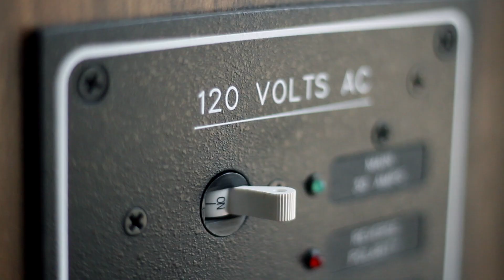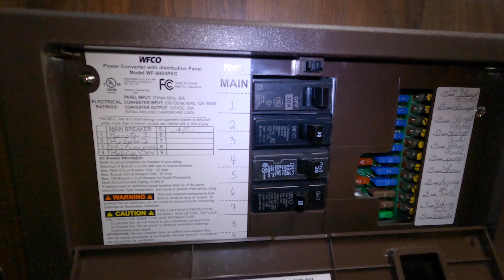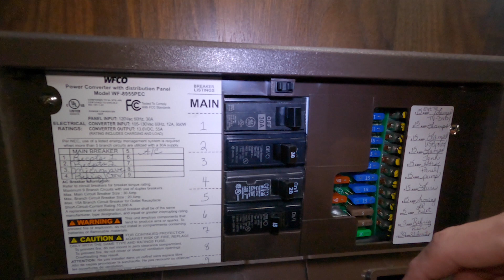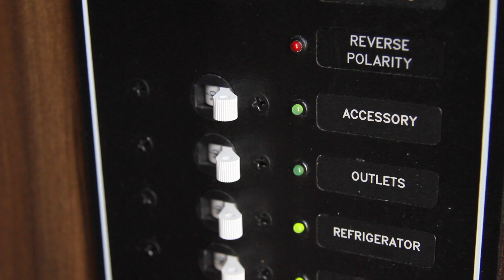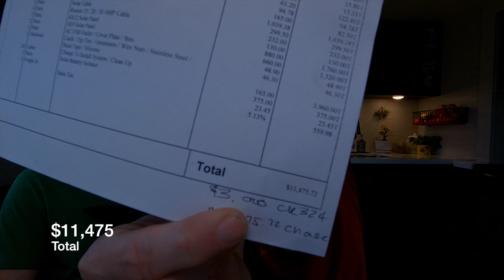Ep 2: The TRUTH about our rv solar installation cost on our motorhome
In this episode we were going to give you a tour of the solar system in our RV, and the truth about how much the rv solar installation cost on our 2020 Winnebago class c.

As a full time RV family, we camp off grid (boondock) nearly exclusively because we enjoy the privacy, the peace and quiet, and it's free! But it has its drawbacks, like getting water, and power! We're a tech oriented family with laptops, phones, cameras, drones, and more, and our system provides 99% (excluding A/C) of our power allowing us to live the off grid life that we dream of.

This is our 2nd system (2nd rig) and we've been powered continuously by solar for close to two years now. Solar systems can be as simple (and as cheap) as you want, or you can spent a lot of money to have a fully integrated system that's safe and reliable. We chose the latter, knowing full well that there are cheaper installers.

In the end there's no "right" solar installation for everyone; there's just the one that works for YOU.

If you have any questions and want honest answers from a pair of seasoned full timers, sound off in the comments below!

- The Haskins Family

P.S. - When compiling the notes for this episode and blog post, and looking up links for the panels, we actually have an 800 watt solar array, not 780. The two larger panels are each 230 watts, and the two smaller panels are 170 watts each.

0:00 - Intro
1:57 - How solar works (sort of)
3:26 - 800 watt solar array by Merlin Solar
5:24 - Victron 250/100 solar charge controller
6:45 - Upgraded AC panel with bigger breakers
7:42 - Subpanel
8:46 - Battery bank & inverter
11:12 - Final thoughts & total cost

🤓Specs
(2) 230 Watt Panels (4x12) by Merlin Solar
(2) 170 Watt Panels (3x9)  by Merlin Solar
Magnum 3000 Watt Hybrid Inverter
Victron 250/100 Solar Charge Controller
(6) 6V Centennial 224 AGM
Subpanel by PanelTronics